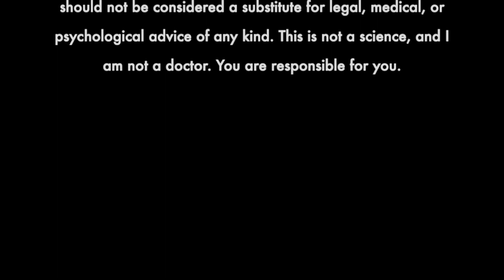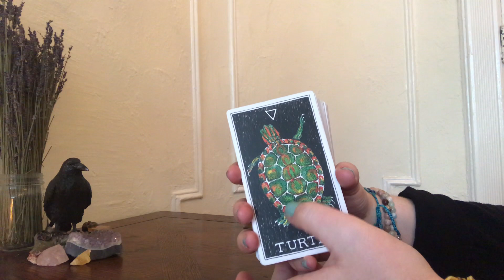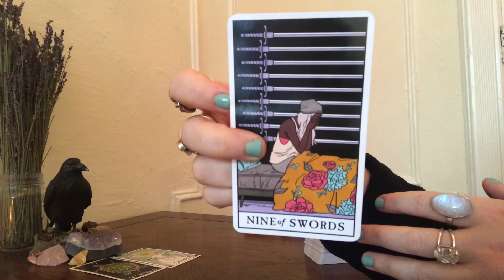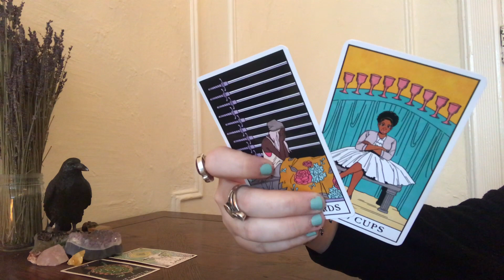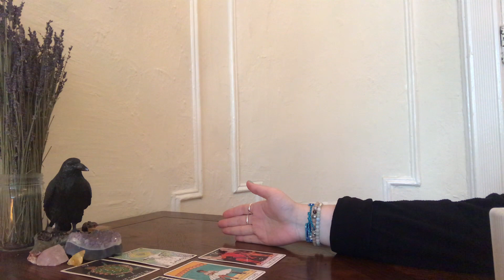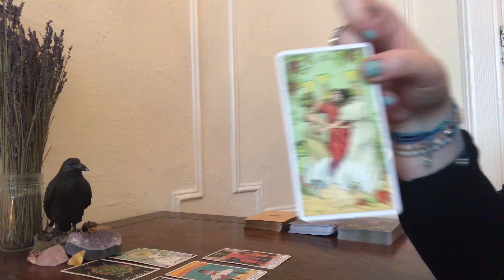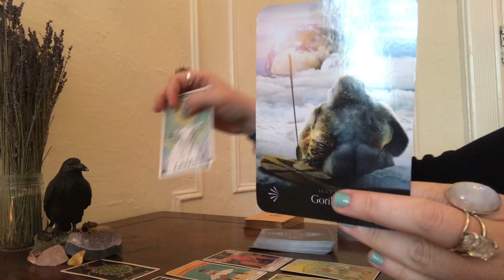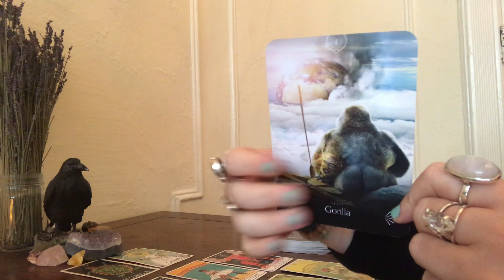VIRGO- MAYOR OF BLISS-TOWN! (MAY GEN)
_lady_crow_

Decks used:
Modern Witch Tarot by Lisa Sterle
After Tarot by Corrine Kenner
Dvine Animals Oracle by Stacey Demarco
Vintage Wisdom Oracle by Victoria Moseley
Goddess Guidance Oracle by Doreen Virtue